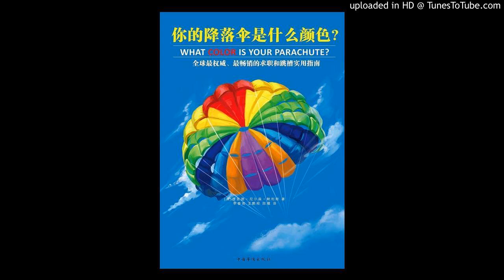法国华人读书会听书：《你的降落伞是什么颜色？》迪克·鲍利斯著